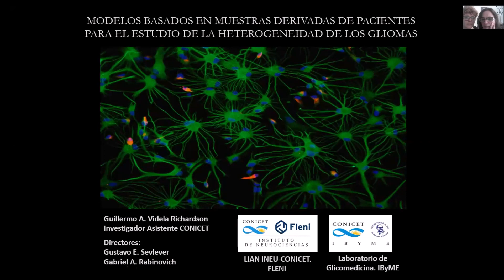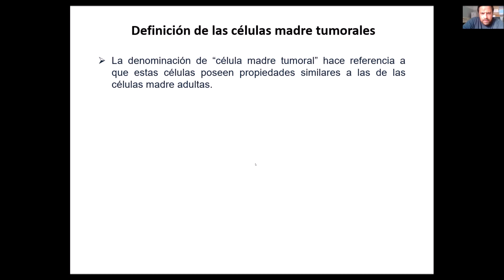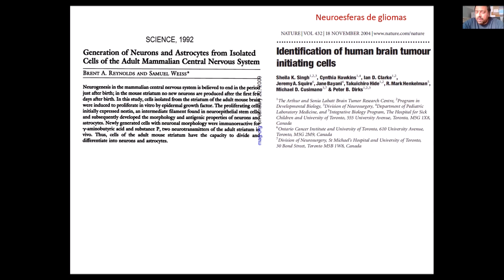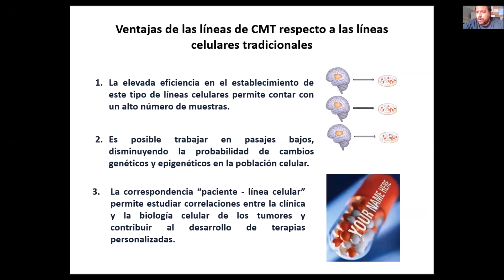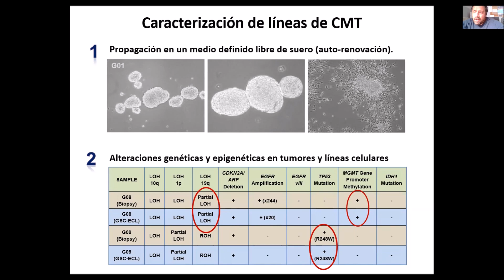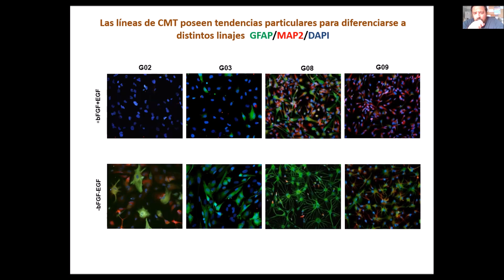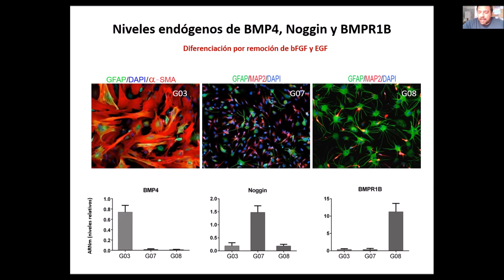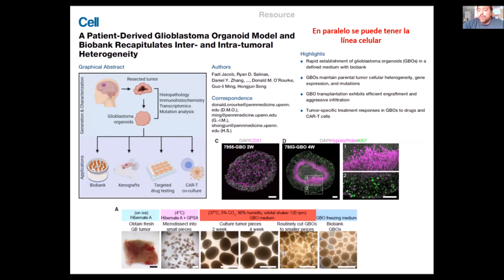Dr. Guillermo Videla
1° Jornada Argentina de Gliomas
Presentación del Dr. Guillermo Videla: Modelos basados en muestras derivadas de pacientes para el estudio de la heterogeneidad de los gliomas.